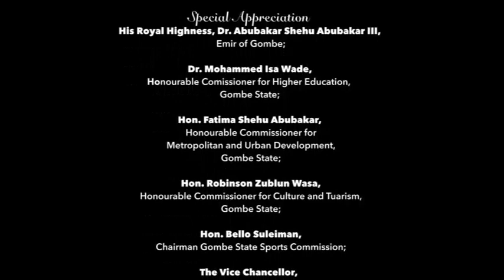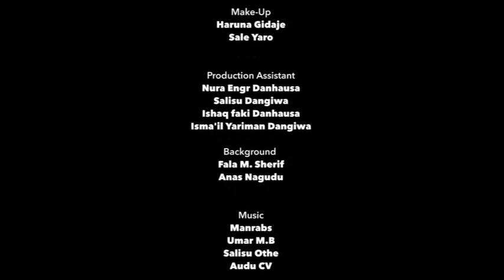Yahaya Makaho ya zuba turanci a wakar cikakken masani tare da Umar Danhausa..